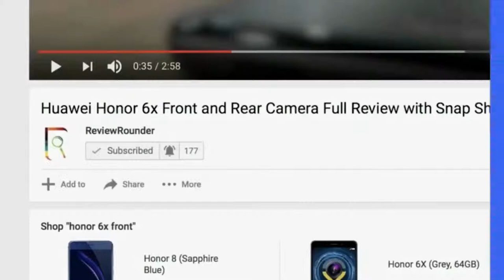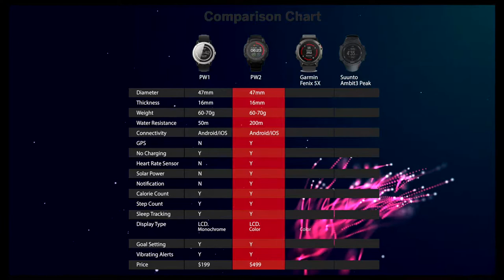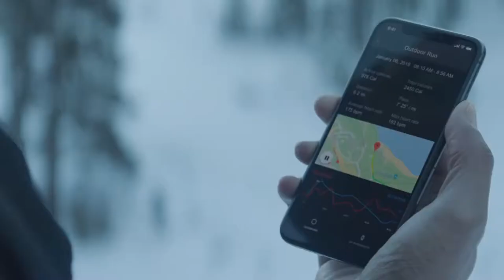Smartwatch Powered by You, MATRIX PowerWatch 2 |The world's powerful smartwatch never have to charge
MATRIX PowerWatch 2 is the most powerful SmartWatch that you never have to charge. PowerWatch 2 is created with the most advanced thermoelectric and solar technology that can convert your body heat and ambient light to charge itself. Matrix Powerwatch 2 is featured with GPSTracking, Heart Rate Monitoring, and Color Display. Using smartphone application it will report activities like Calories burnt, steps, kilometers or miles. MATRIX power watch is compatible with AppleHealthKit and GoogleFit. Matrix Power Watch 2 is available form $299 in Indiegogo, you can buy this product through its official website, the link is given below.

Product Specifications:
▶Battery                                                          100% charge free, no need to charge
▶Charge Source                                            Onboard thermoelectric and solar cell power
▶Heart Rate monitoring                            Yes
▶GPS location Tracking                             Yes
▶Screen                                                             Full-Color LCD Display
▶Water Resistant                                          200m
▶Apps                                                                 Apple Health Kit, Google Fit and Third Party Applications
▶Strap                                                                SiliconFull-Color Rubber Strap
▶Others                                                              Measure Place, Distance, Steps, Sleep, Cadence and more